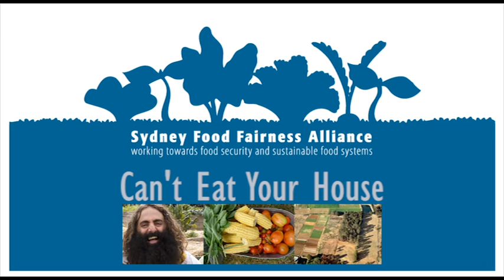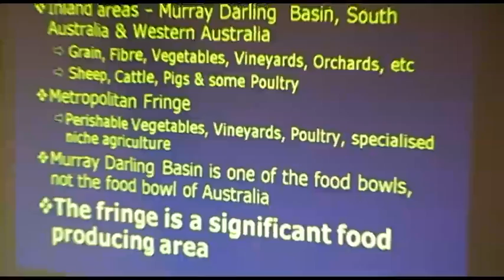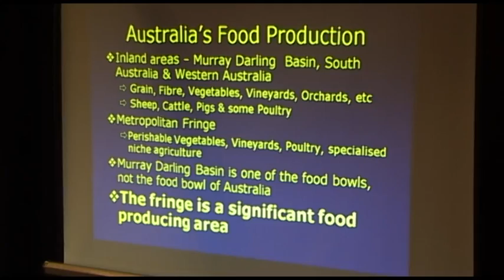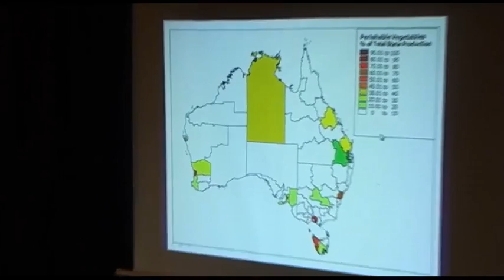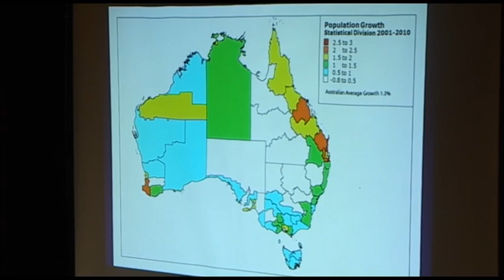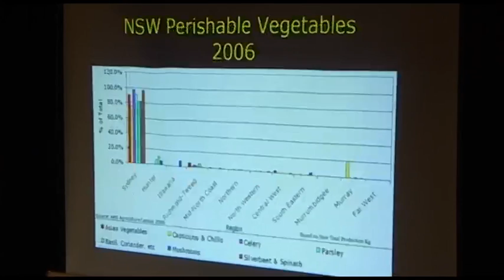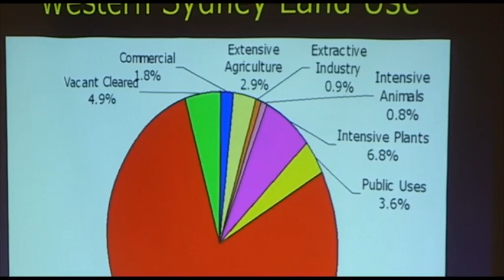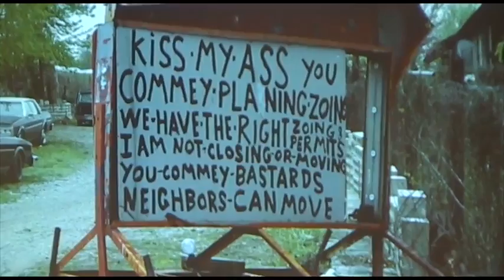Can't eat your house! (IAN SINCLAIR)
Can't eat your house -- development threatens food bowl
Sustainable land-use issues arising from the need for economic development and safeguarding fertile food-producing land in the Sydney Basin are on the increase.

The Sydney Food Fairness Alliance organised this panel and Q&A as part of Crave Sydney International Food Festival. Western Sydney is set to experience rapid urbanisation over the next 30 years but should this be at the expense of providing equitably priced fresh produce for the region as well as for Greater Sydney? Local food production reduces food miles, keeps costs down and helps ensure our future food security.

Featuring Ian Sinclair, a planner with a focus on food and agriculture